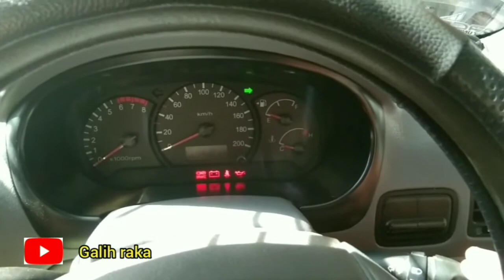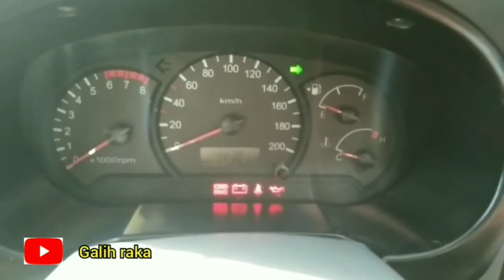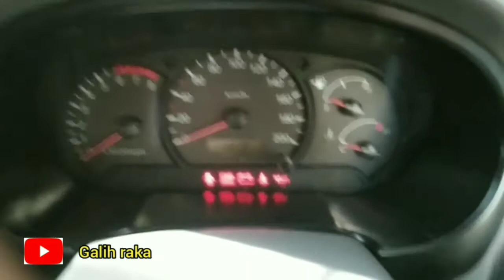lampu sein kedip cepat "tanda lampu sein putus"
sein kedip cepat merupakan tanda lampu sein putus

ada yang belum paham silakan